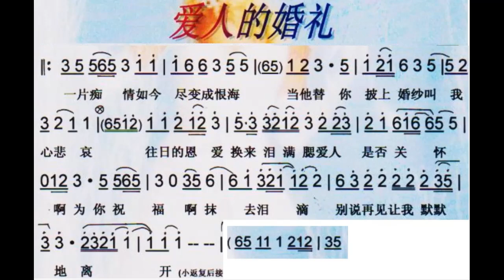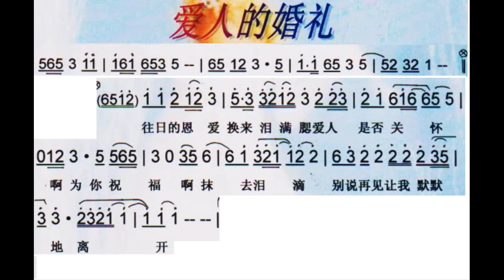爱人的婚礼/愛人的婚禮 降B调伴奏 - instrumental in B flat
谢谢光临！